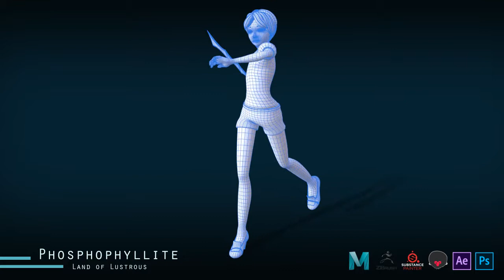Phosphophyllite (3D Model)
My take on Phosphophyllite, the main character from "Land of Lustrous" anime.

Modeled in Zbrush
Retopology in Maya
Texturing in Substance Painter
Rendered using Marmoset 3